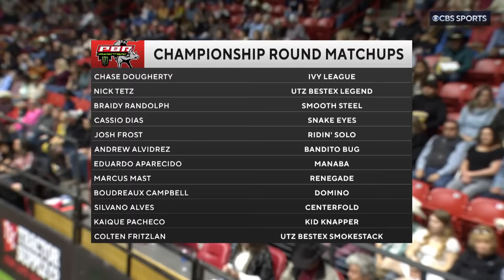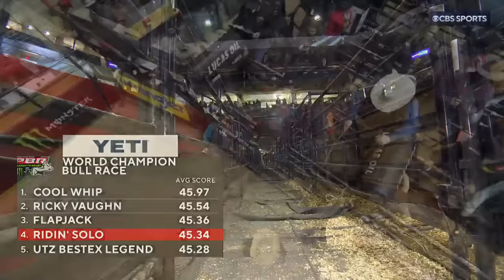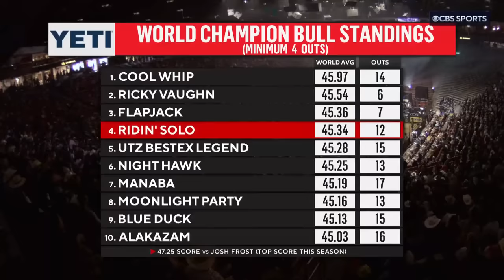PBR Unleash the Beast Albuquerque | 2023 Week 17 Recap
The Bull Power was off the charts in The Pit 📈 World No. 1 Jose Vitor Leme is out and the riders chasing him need to capitalize. But the bulls of the PBR are NOT going to make that easy.

There’s tough… and then there’s cowboy tough. The Ride this summer to Amazon Prime.

It’s live. It’s rank. It’s on PlutoTV on PBR RidePass.

For those outside of the US and Brazil watch all the replays on Recast

Want to watch full events replays and more?

For those outside of US and Brazil watch the event replays on Recast

Intro - 0:00
15/15 Bucking Battle - 1:07
Round 1 - 10:26
Round 2 - 30:55
Championship Round - 44:28
Closing - 55:32